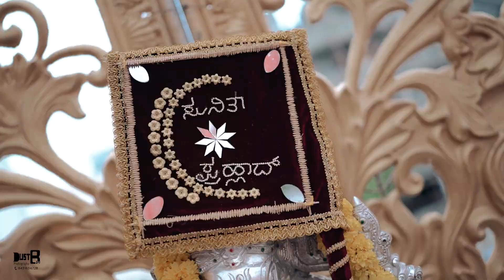Dust🅱️in Photography | Wedding Cinematic Highlights | Wedding Story With U PRAHLAD × u SUNITHA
Let "DustBin Photography" help you to create your perfect Dream Wedding.

info @dustbinphotographyy